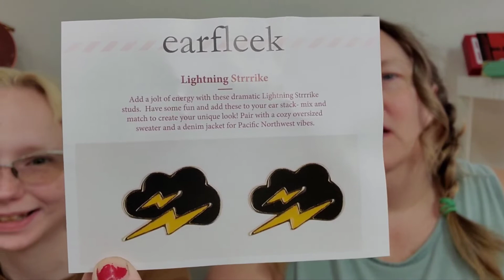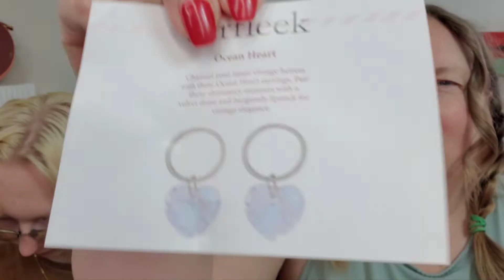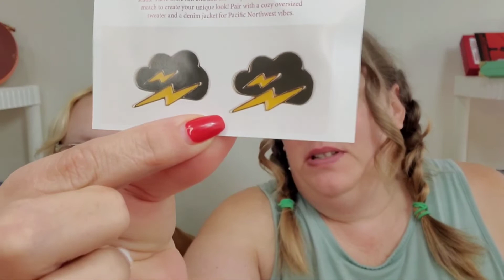EarFleek August 2022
Please checkout my

I am a Consultant for Epicure Foods Solutions, if you would like to join my Facebook group here is the link. it's free🙂